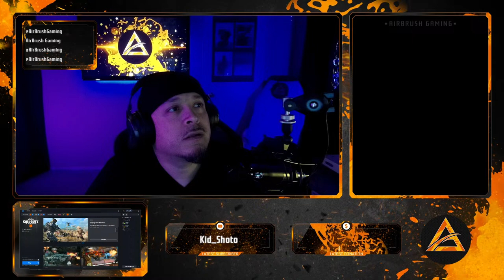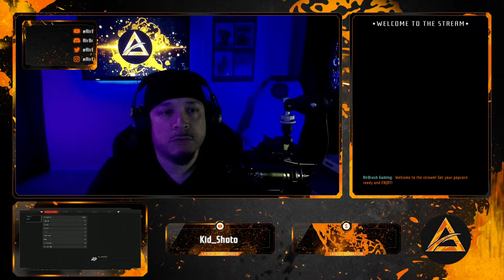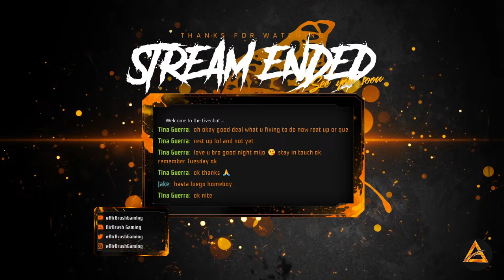🔴LIVE - AirBrush Gaming - BO4 ZOMBIES IX (Solo Easter Egg)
WE'RE BACK!!!
Tonight, we will get down and dirty on some ZOMBIES IX!! This is one of my favorite zombie maps.
Get you a soda pop and some popcorn and be ready for some HORDE!!

Discord airbrushgaming

Instrumental - Stream Beats (Mindless Matter) (Atrophy)

Thumbnail Tutorial - COMING SOON!

                              the notification button, because this is just the beginning!!!